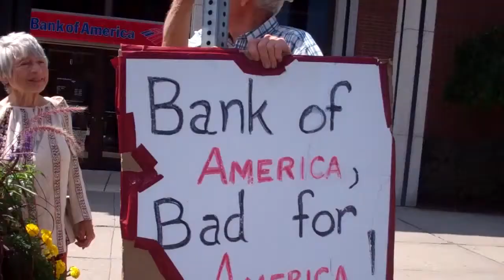Protest Prisoners of War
Footage by Paki Wieland